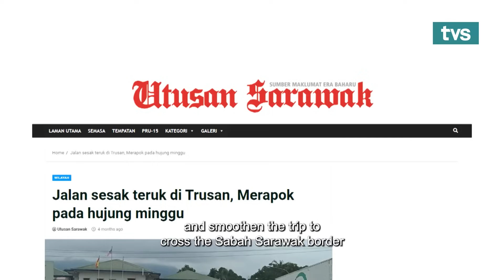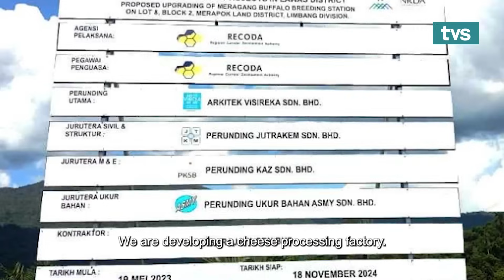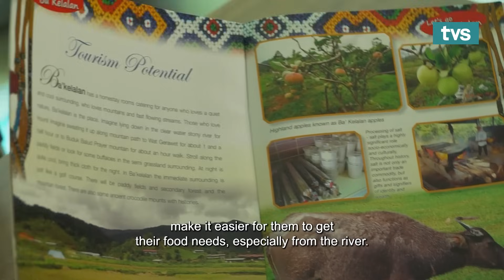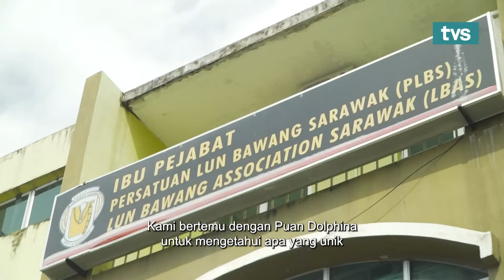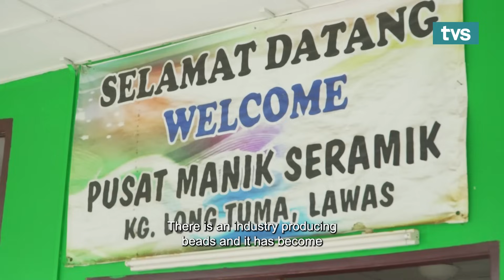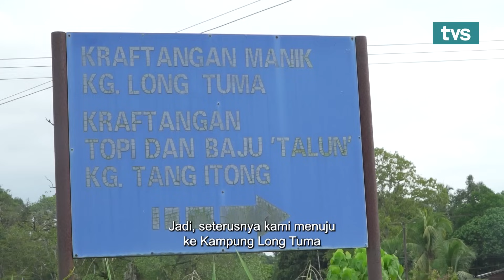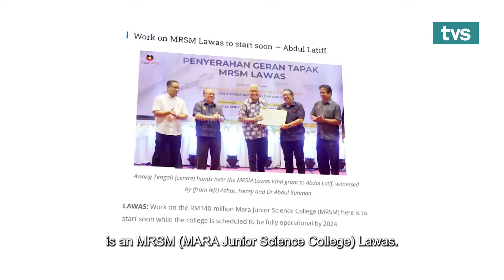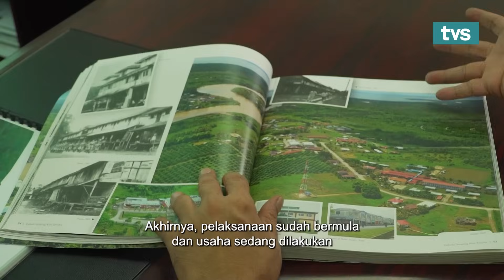Lawas | Border Towns of Sarawak | Ep 6 | TVS Entertainment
LAWAS : THE NORTHERN GATEWAY OF SARAWAK

In this episode of Border Towns of Sarawak, Yusmal Ghazali will be travelling to Lawas to discover and experience the way of life of people living in the area, as Lawas ransformed from a notorious past to a regional economic hub.

📌 Border Towns of Sarawak